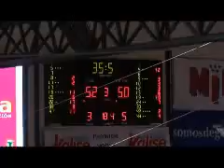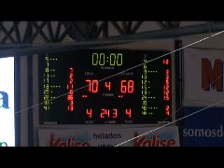Video El Gran Canaria 2014 gana al Caja Laboral 70-68 en casa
El Gran Canaria 2014 logró hoy una épica victoria sobre el vigente campeón de liga y aspirante a renovar este entorchado, el Caja Laboral (70-68). Los amarillos vieron como aún no se había cumplido el primer minuto de juego y uno de sus baluartes, el pívot senegalés Sitapha Savané, caía lesionado -probable lesión en el talón de aquiles que le podría apartar de las canchas lo que queda de temporada-.